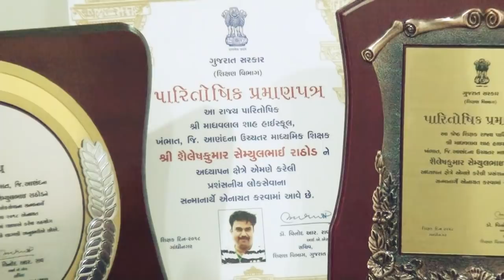Best teacher - Shri Shailesh Rathod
"શ્રેષ્ઠ શિક્ષક રાજ્ય પારિતોષિક" શ્રી શૈલેષભાઇ રાઠોડની મુલાકાત

બીબીએન શ્રી શૈલેષ રાઠોડને હાર્દિક શુભેચ્છાઓ પાઠવે છે

ગુજરાતના રાજ્યપાલશ્રી,મુખ્યમંત્રીશ્રી તથા શિક્ષણમંત્રીશ્રીના હસ્તે ગુજરાત રાજ્ય શ્રેષ્ઠ શિક્ષક પારિતોષિક શ્રી શૈલેષ રાઠોડને (મિશન રોડ-નડિયાદ), શ્રી હિરેન મેકવાનને(ચાવડાપુરા-આણંદ) અને શ્રી મહેશભાઈ પરમારને (ઠાસરા) એનાયત કરેલ છે. આપણા આ શિક્ષકોએ ખેડા અને આણંદ જિલ્લાનું અને સમસ્ત ખ્રિસ્તી સમાજનું ગૌરવ વધાર્યું છે.